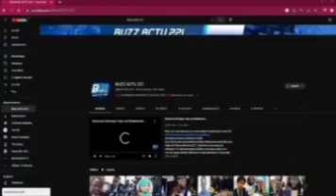LA FILLE DE MANSOUR FAYE MBIRR YAGUI TAMBALÉ DOY WARR.....